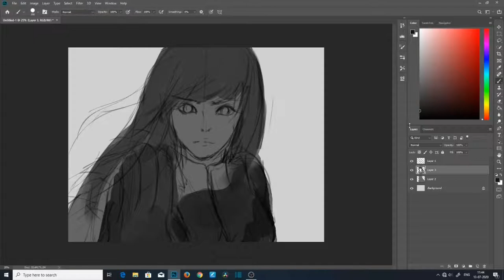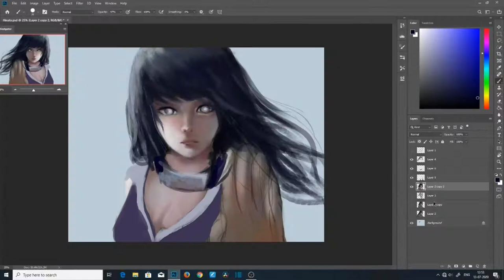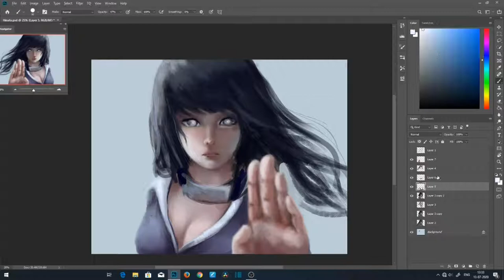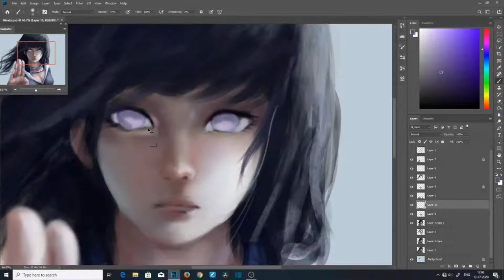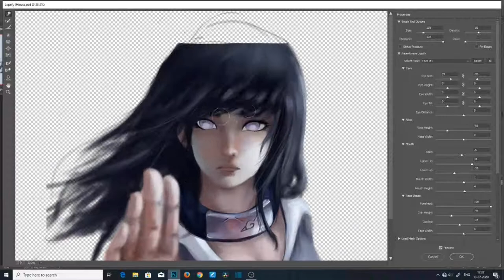Digital painting | Hinata Hyuga | Speedpaint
Full speedpaint process of Hinata from Naurto.